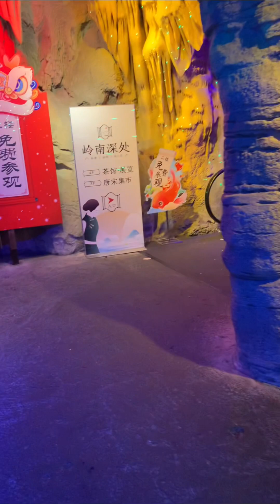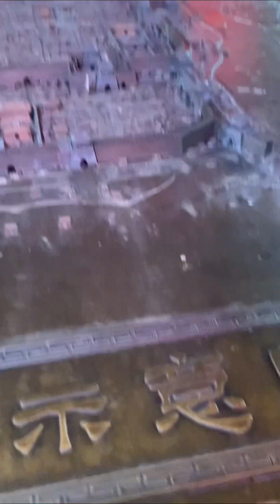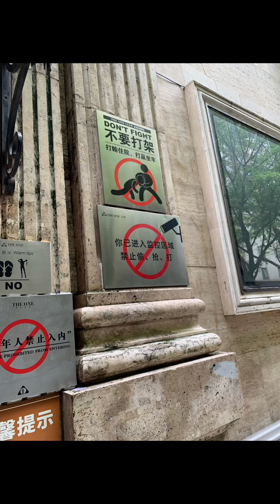廣州之旅#北京路 广州北京路步行街，当地最繁华街道之一，人海人山太壮观！